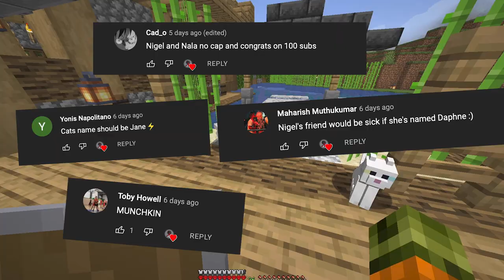MASSIVE Nether Portal TRANSFORMATION In Minecraft Hardcore Ep8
Hey guys! Welcome to Minecraft Hardcore, in today's video we go adventuring again and TRANSFORM a nether portal into something CRAZY... watch till the end to see how it turns out

📸 Socials 📸
🎶 Music 🎶
Artist: Steve5
Song: Japan
Artist: Uniq
Minecraft, But it's not Minecraft, Minecraft building, Nether in Minecraft, Nether is Lava, or any other challenge. This is a let's play/ hardcore world/ Minecraft pro/ Walkthrough with me